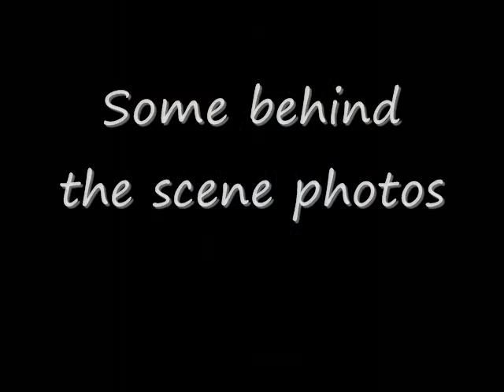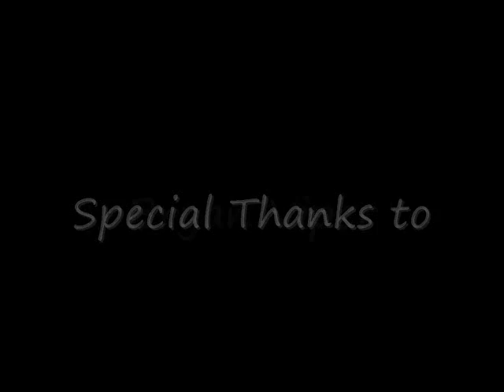Photoshoot with JESmakeup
Hey guys... on my work vaca I set up a shoot with 2 great people!! And got to meet a few more wonderful people

Music is licensed my JES of JESmakeup/JESblankets